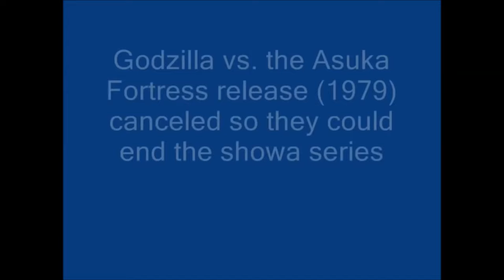The Golden Age of Godzilla YouTube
A quick tribute to kaiju fan content during the best days of YouTube. "The Dark Age of Godzilla YouTube" my foot, 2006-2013 RULED! 480p FTW

Song is the Smashing Pumpkins' cover of Godzilla by Blue Oyster Cult